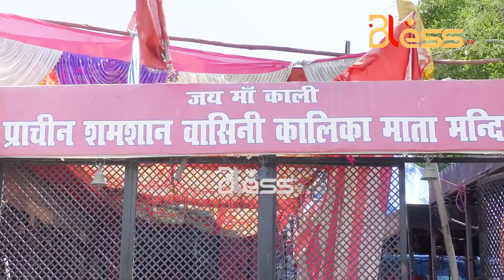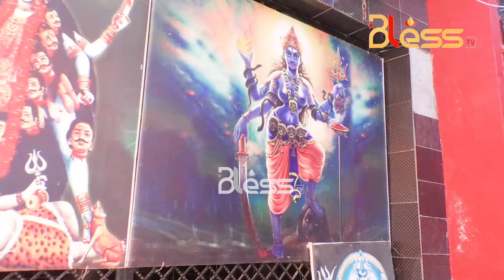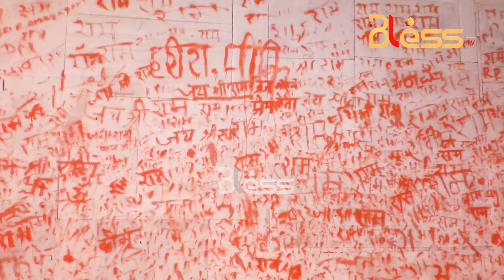Mata Kalika Mandir | Kankhal Haridwar । Bless TV | Shamshan Vashini | श्मशान वाशिनी | Kali Mata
Kali Mata Mandir Haridwar Uttarakhand
Kankhal Haridwar - Shamshan Vashini Mata Kalika Mandir
प्राचीन श्मशान वाशिनी माता कालिका मन्दिर, कनखल, हरिद्वार
दर्शन करें व जानें  मंदिर का महत्व

You are watching Bless TV.
and Instagram: @blesstvlive
Hashtag us blesstv.